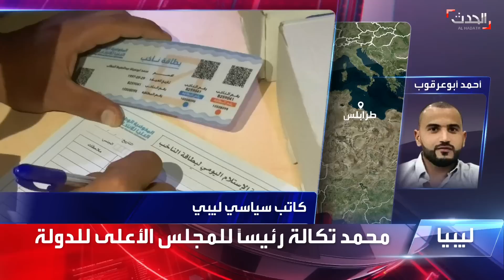نشرة 13 غرينيتش | خارطة طريق في السودان تُعيد "الدعم السريع" إلى المعسكرات.. هل تنجح؟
نشرة 13 غرينيتش | خارطة طريق في السودان تُعيد الدعم_السريع إلى المعسكرات والخروج من المناطق السكنية.. هل تنجح؟
لمعرفة أحدث المستجدات.. عبر البث المباشر من هنا ⤵